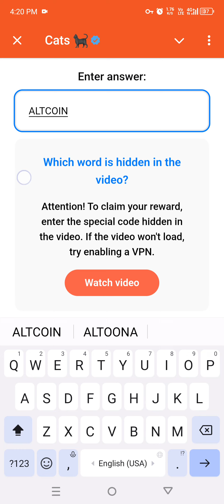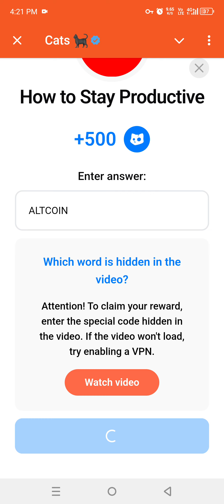CATS YouTube Video Code 6 Oct | How To Stay Productive